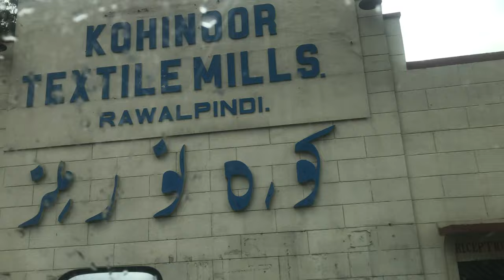Roots ivy students visit KOHINOOR textile mills Islamabad |university life